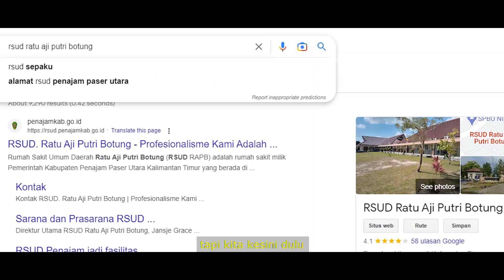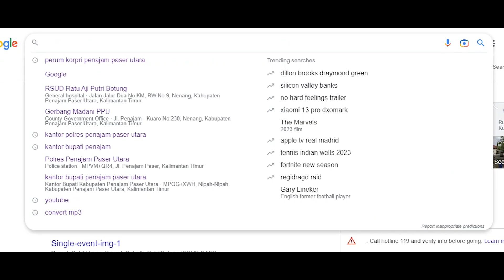Perum korpri dipenajam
ini adalah perumahanyang bisa bikin kamu nyasar nyasarkalau lewat sini selengkapnya silahkan kunjungi laman youtube @Herrykanepenajam
yang nulis : anak paser

‘’Perumahan banyak dipenajam tapi, yang bikin rumit dan bikin nyasar ya Cuma ini perum korpri’’
letaknya disebelah selatan kantor polisi dan searah dengan jalan menuju  rumah sakit ratu aji putri botung.(cek google ) Masuknya gk jauh Cuma 200 Meteran lah, kebetulan jalan ini juga searah  kalau kalian mau ke jembatan sesumpu yang waktuitu, tapi kita kesini  dulu perumahan  korpri,
Coba lihat betapa spiralnya tempat ini , sebenarnya bisa kearah mana saja dan dan tembus kemana mana, sampai kadang kita lupa jalan pulang.
 kalau kita lihat dari namanya perumahan ini tempatnya para pegawai yang kerja di penajam raya berbagai macam pegawai ada disini, pikir aja sendiri, jumlah keseluruhan -+ 400an rumah didalamnya belum sama yang masi hutan , kosong, dan rusak karena gak ditinggali, mungkin sebagian mereka punya tanah disini hanya untuk kepunyaan dan investasi jangka panjang, bisa buat anak dan cucu cicitnya mendatang, namun yang sudah dibangun dan di tinggali juga banyak disiini, oh yah satu keunikan yang ada didalam sini yaitu bentuk nya gak seperti perumahan pada umumnya, untuk kamu yang baru masuk kerja atau antar paket antar makanan atau mauketemu dia, hati-hati , selain jalan nya sama semua blok nya juga tidak beraturan, karena jalan ini tembus kesini ,jalan ini tembus kesini lagi hadehhh  omong omong aku tadi lewat mana yahh ,hummmm  nahkan apa kubilang   nyasarr ………anjink
kalau mau aman tanya masyudi.
Sampe jumpa di vidio selanjutnya untuk membahas hal menarik di penajam
Salam dari kami anak paser,utara penajam